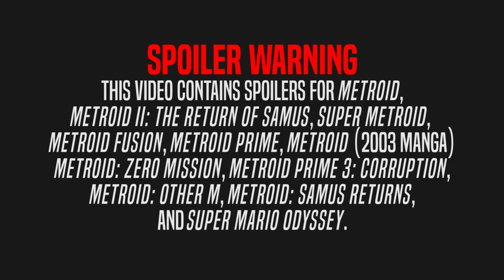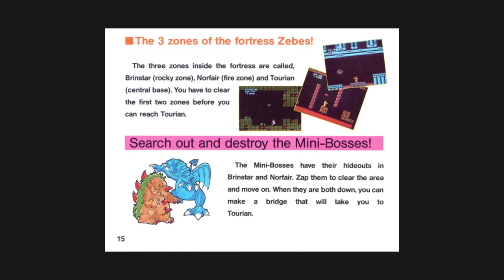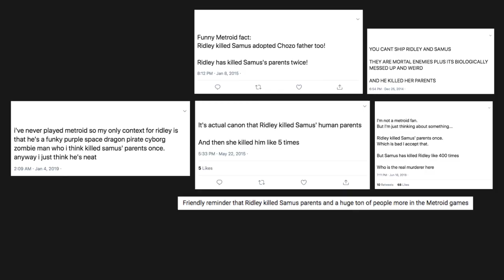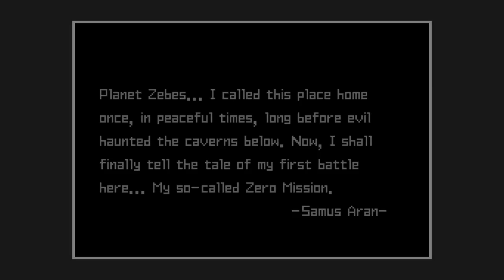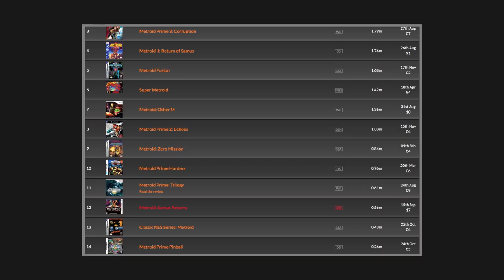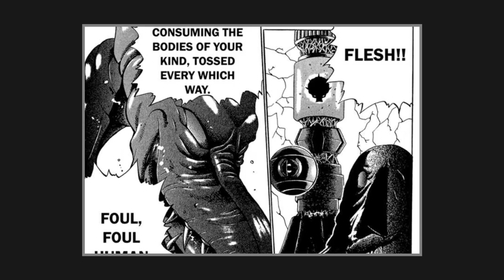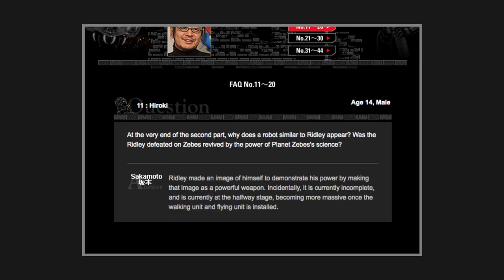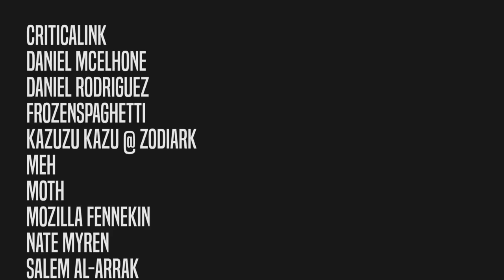The Problem with Ridley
Benimaru Itoh, Super Metroid, scanned by the Metroid Database
Magazine Z Metroid Manga translated by Snoopycool